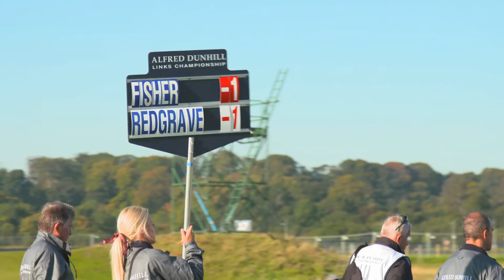Sir Steve Redgrave at the 2015 Alfred Dunhill Links Championship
An interview with British Olympic rowing legend Sir Steve Redgrave at the 2015 Alfred Dunhill Links Championship, in St Andrews, Scotland.